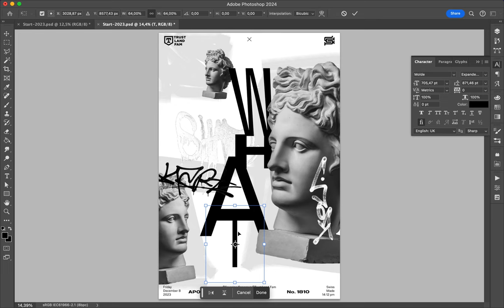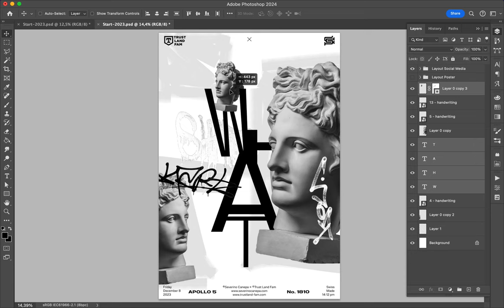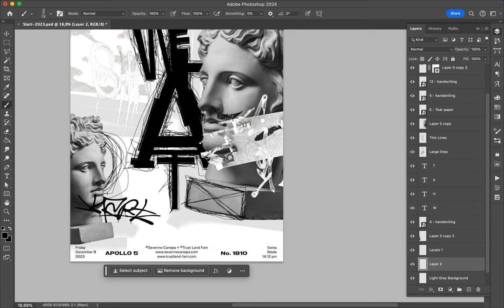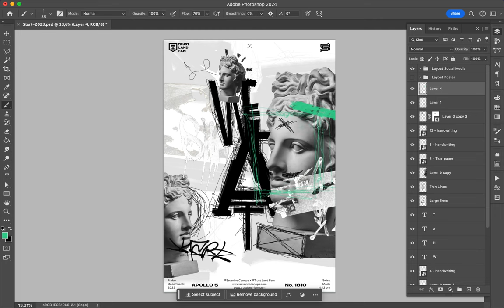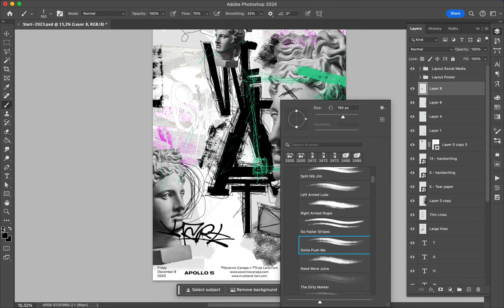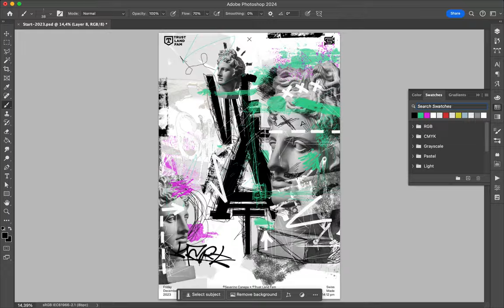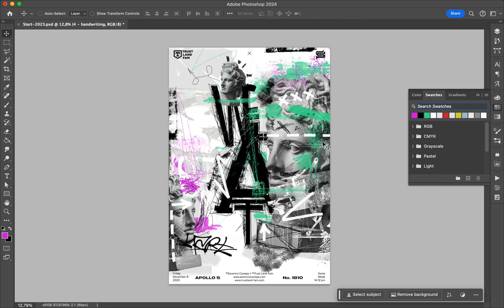Poster Speed Art 1810 What 8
The mini-series will continue until the end of December maybe.